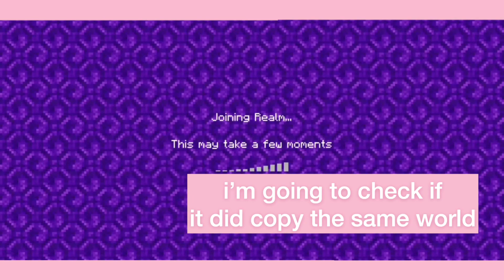How To: Move Worlds from Application to External | Minecraft PE Android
when i tried moving to ios, this was my first problem because i didn't know that you can't upload worlds if they're stored in the application folder. i tried searching for tutorials, but couldn't find any. i just want to share this solution just in case someone else needs it :) it's easy if you still haven't used the realm trial, but you might need to shed some money (the cheapest is about $3, i think?) if you have used it already.